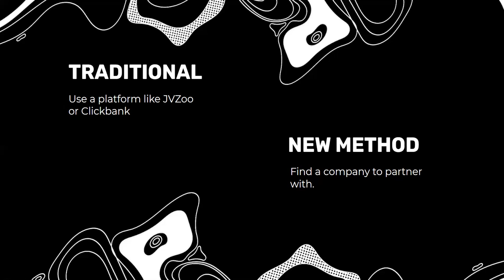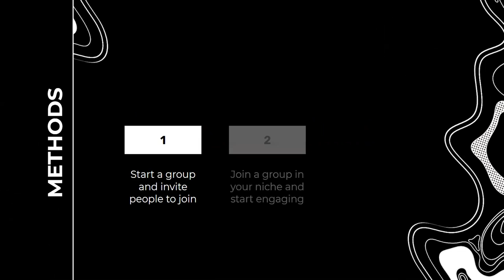NO MONEY?, Start Making Money with Affiliate Marketing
If you have little to no money to start an Online Business then watch this video.  We present options for making money online with Affiliate Marketing and Partner companies.   We also talk about attracting people to your site with Facebook FanPages, Private Groups, Niche Groups, and using Friend Requests.